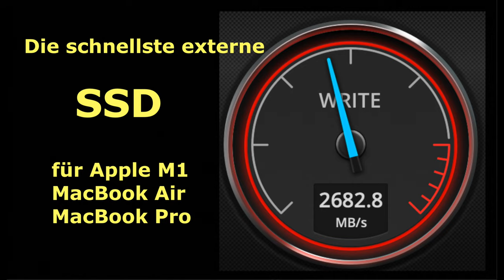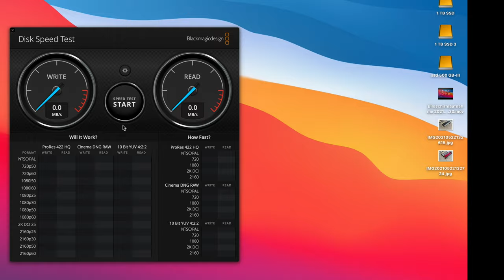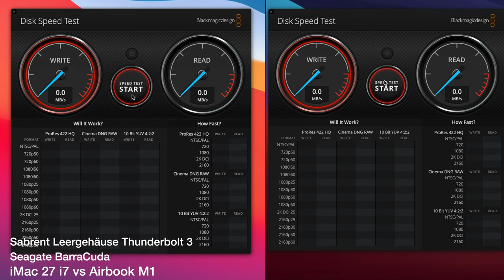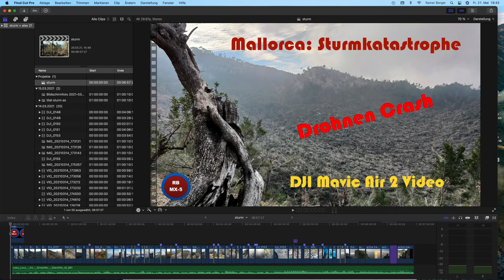Die schnellste externe M.2 SSD für Apple M1 MacBooks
Ein Vergleichstest von 5 externen M.2 SSD für USB 3.1 und Thunderbolt 3 zum Selbstbau.